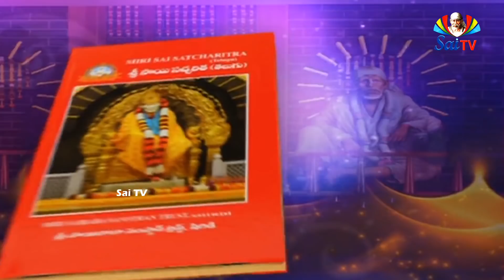సత్చరిత హారతి | Satcharita Harati at Chekkapalli | Sai TV